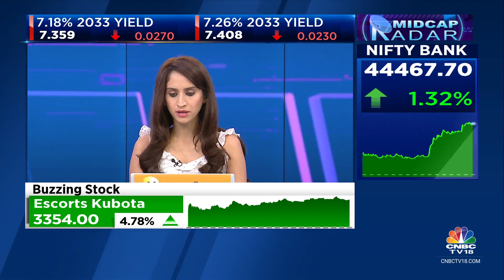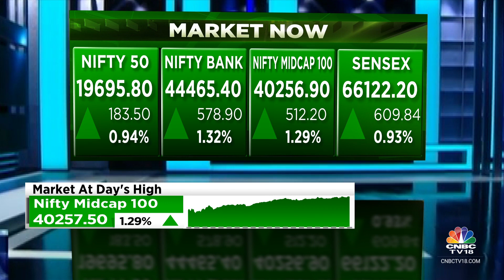IMF Expects India's GDP Growth To Remain Strong At 6.3% For FY24 & FY25 | CNBC TV18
IMF Global Growth Outlook | IMF expects India's GDP growth to remain strong at 6.3% for FY24 & FY25 even as it sees global growth at a multi-decadal low of 3.1% in the medium term Ritu Singh reports.

n18oc_business